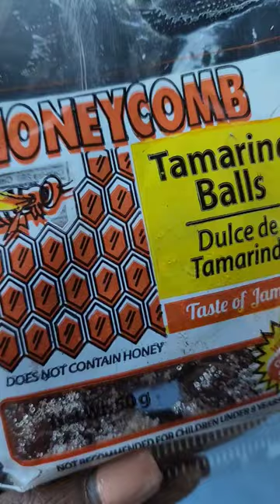Tamarind Balls. Who has the best Tamarind balls?